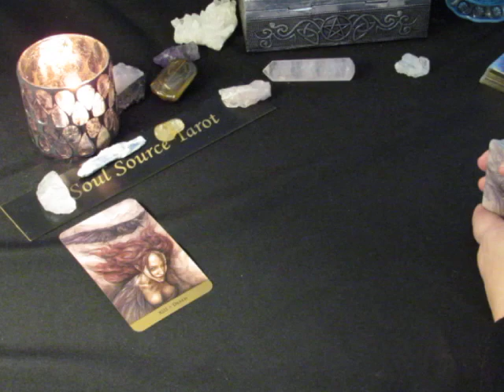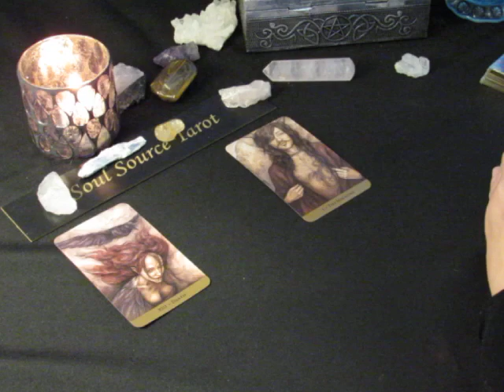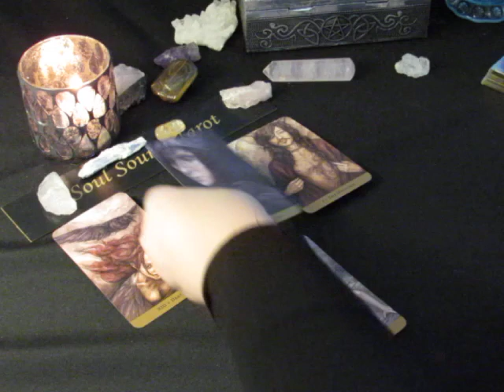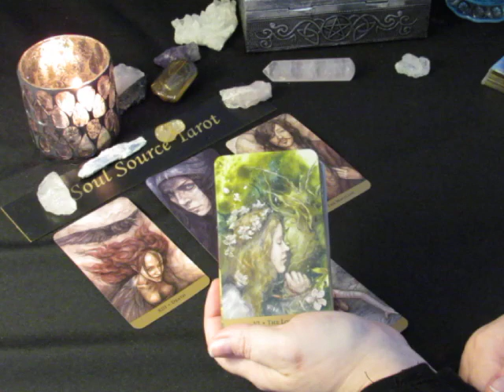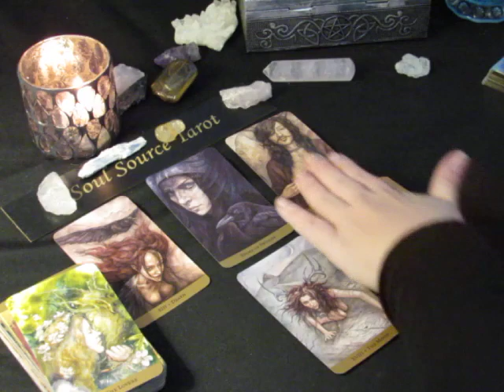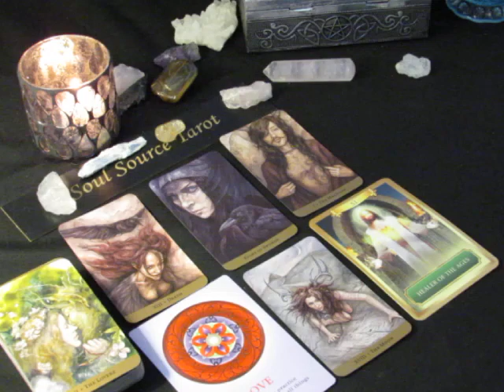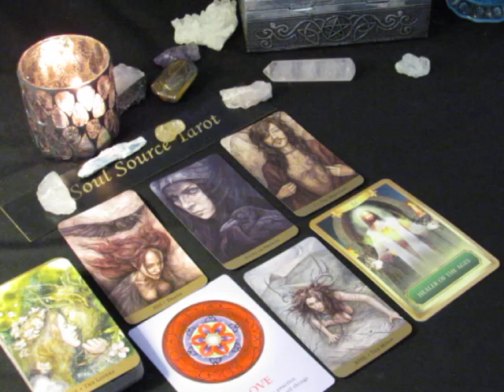~Daily Vibes~Divine Help~Sunday February 11, 2018 Daily Tarot Reading